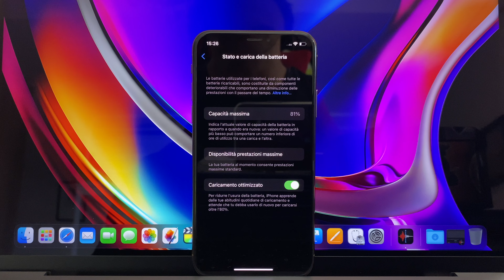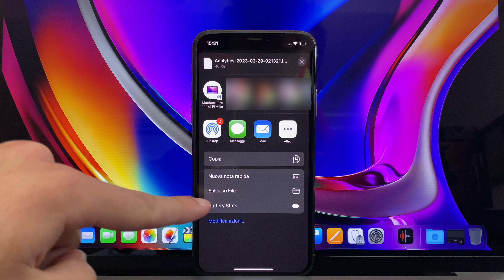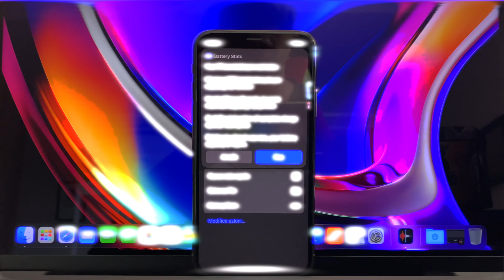COME VISUALIZZARE LA VERA CAPACITA' DELLA BATTERIA SU IOS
Recupera i dati persi o eliminati con MiniTool Power Data Recovery!